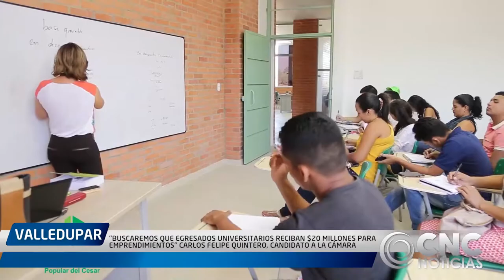“CON PROYECTO DE LEY BUSCAREMOS QUE EGRESADOS UNIVERSITARIOS RECIBAN $20 MILLONES PARA EMPRENDIMIENT